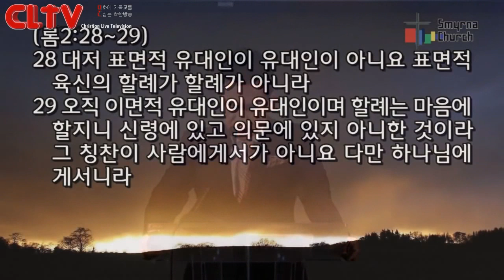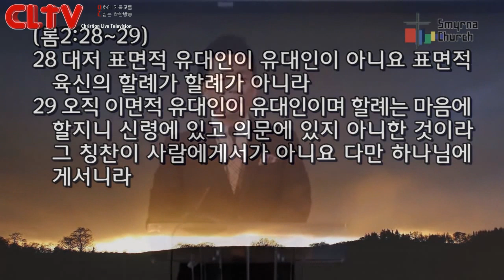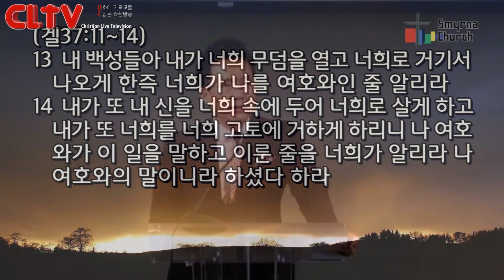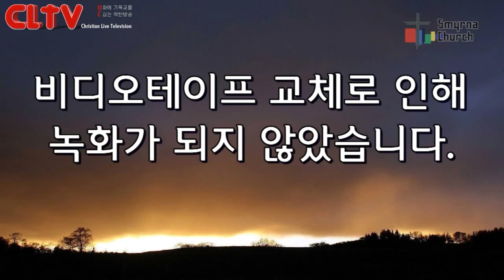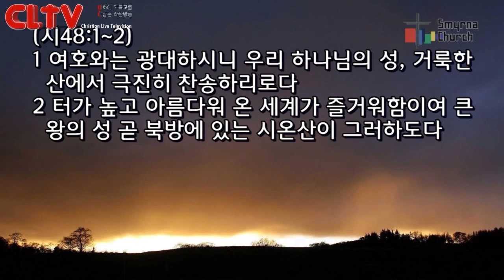CLTV파워메시지(HD)_로마서(34회)_'유대인과 율법과 나'_서울서머나교회(김성수목사)